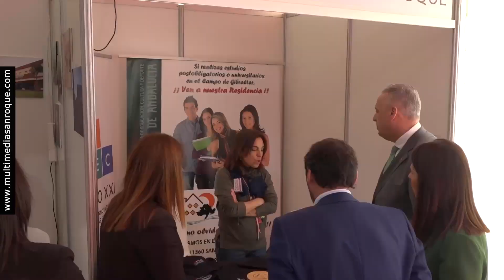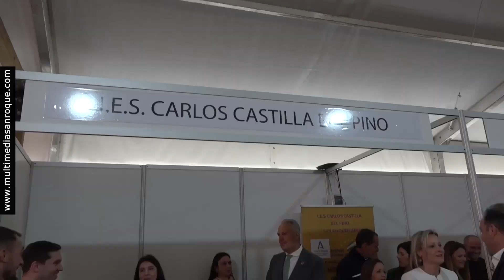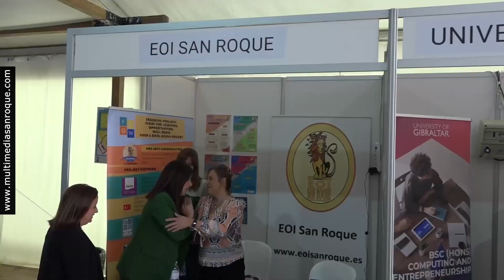NOTICIA VII SALÓN DEL ESTUDIANTE 21 MARZO 2023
Comienza el VII Salón del Estudiante, que recibirá a más de 1.500 alumnos llegados de toda la comarca

El VII Salón del Estudiante, que funciona hasta este miércoles 22 en la Plaza de las Constituciones, ha sido inaugurado en la mañana de este martes con la presencia de numerosas autoridades. Durante ambas jornadas están previstas más de 1.500 visitas, alumnado de institutos de toda la comarca que recibirá información para decidir su futuro académico y profesional, además de que se han programado numerosas actividades.